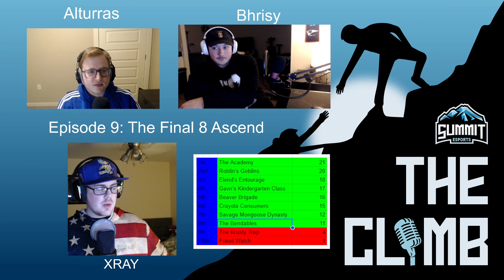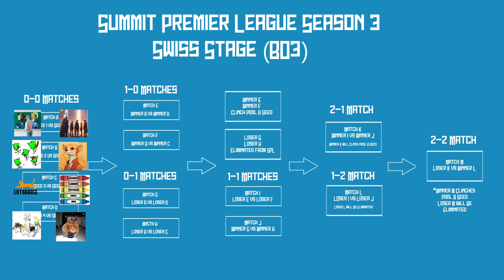"The Climb" - S2 EP9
Interested in joining Summit?

0:00 Intro
2:05 The Academy vs The Krusty Trap
8:56 Fraud Watch vs Beaver Brigade
12:20 The Bendable vs Roblin's Goblins
18:19 Elend's Entourage vs Crayola Consumers
22:57 GKC vs SMD
27:55 Swiss Bracket
29:12 The Academy vs The Bendables
34:33 Roblin's Goblins vs Savage Mongoose Dynasty
38:02 Elend's Entourage vs Crayola Consumers
44:39 Gawr's Kindergarten Class vs Beaver Brigade